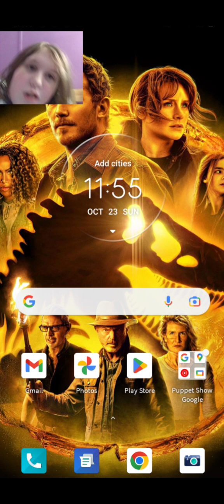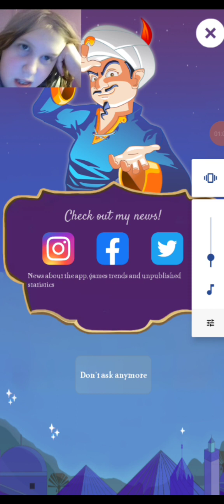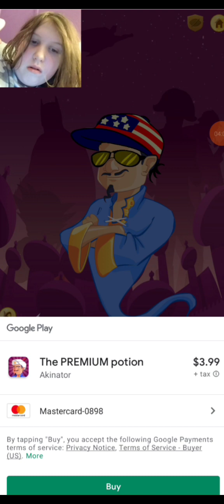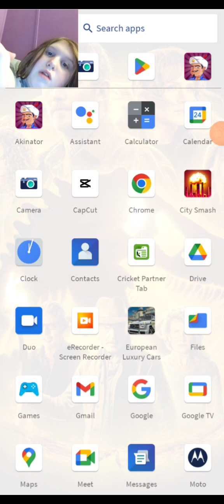playing the activator ☺️